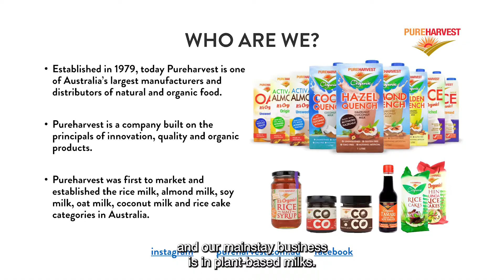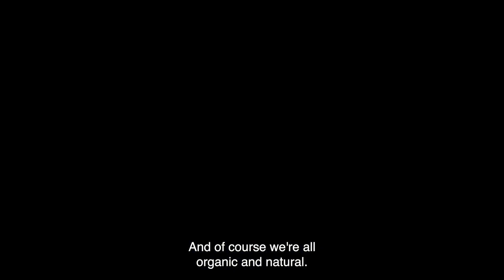Global Gateway Success Story: Pureharvest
Global Gateway recipient, Pureharvest was established in 1979 in Prahran, Victoria.

Their first products were bulk whole grains and beans distributed to health food stores in Victoria. Pureharvest grew quickly and within a few years, became one of the largest suppliers of seeds and grains to the bakery trade in Victoria.

Their current range includes non-dairy milks, fruit juices, cold pressed oils, organic sweeteners, rice cakes and soy sauces, as well as a large range of organic grains, flours, beans, nuts, dried fruit and seeds.

Visit Global Victoria to explore how our Global Gateway Grants are helping businesses like Pureharvest Take on the World